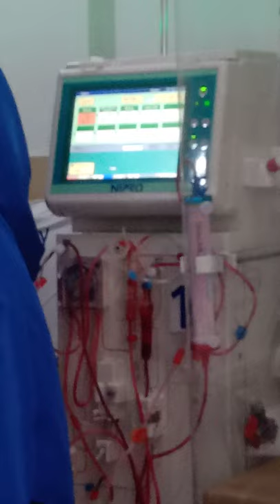Returning Blood from Dialysis Machine